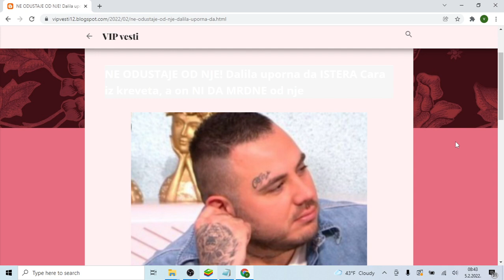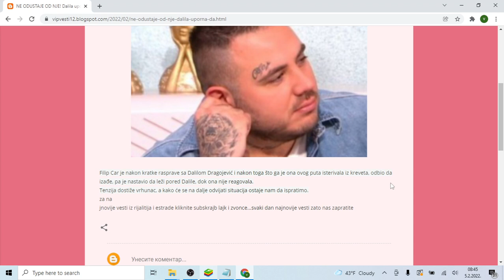NE ODUSTAJE OD NJE! Dalila uporna da ISTERA Cara iz kreveta, a on NI DA MRDNE od nje